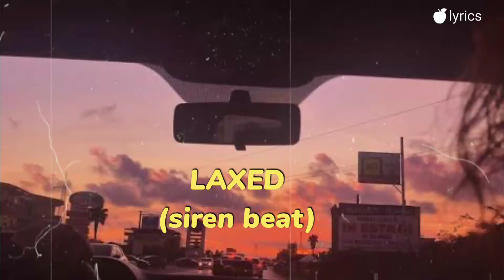TIKTOK TAN TAN TAN - Laxed (siren beat)